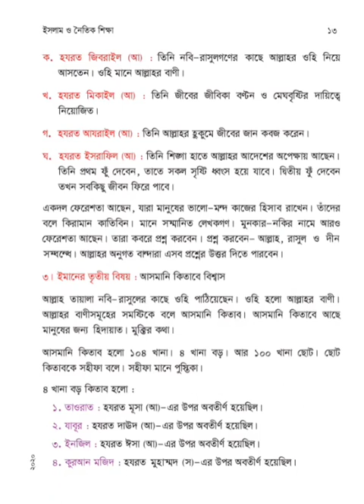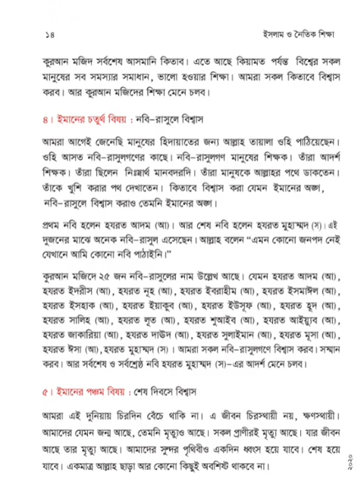৩৪.ইমান মুফাসসালের বিষয় পর্ব১.। চতুর্থ শ্রেণির ইসলাম ও নৈতিক শিক্ষা।